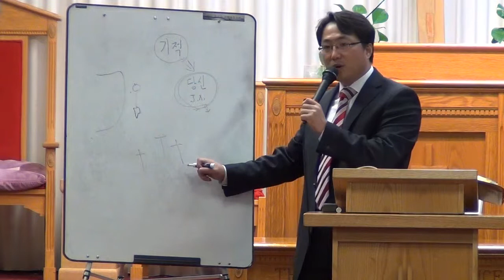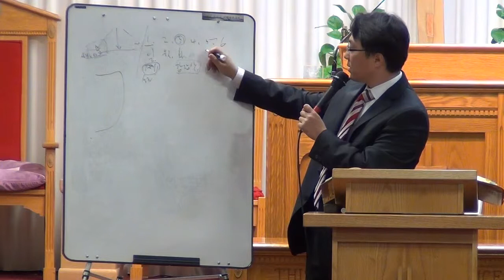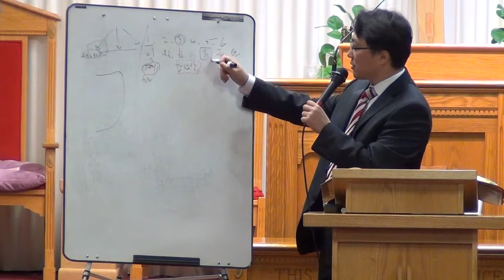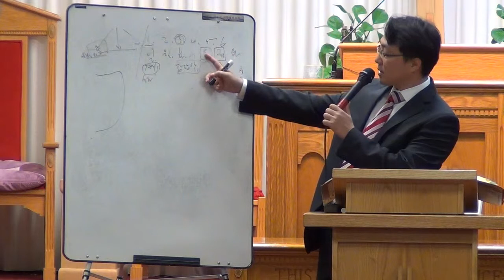20121010 W study16 2